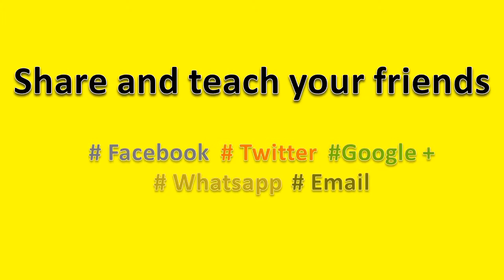How to Pronounce porsche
How to pronounce porsche, this video will help you to pronounce it correctly